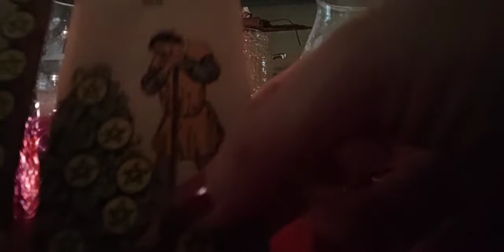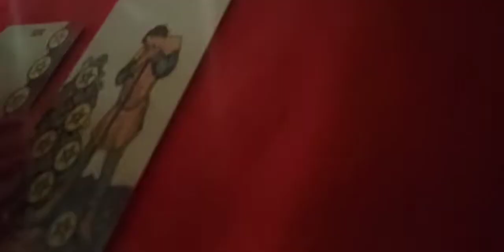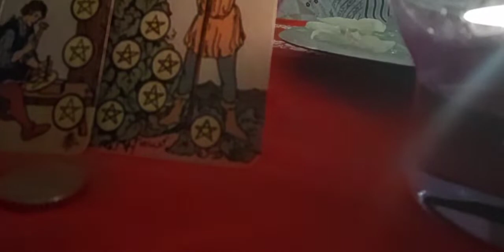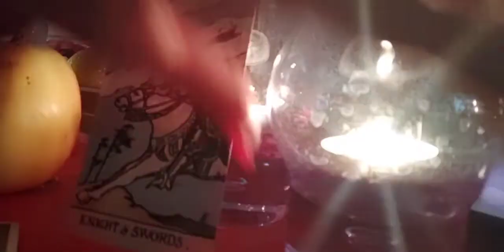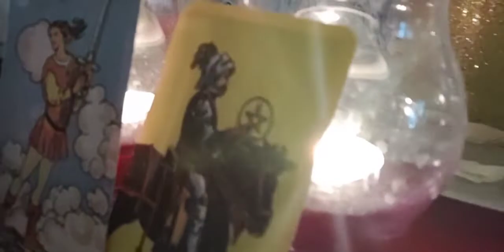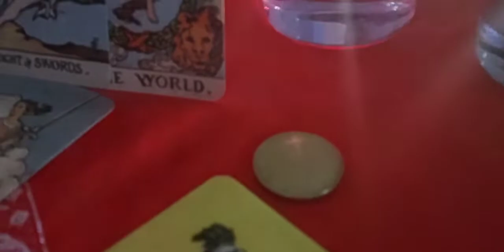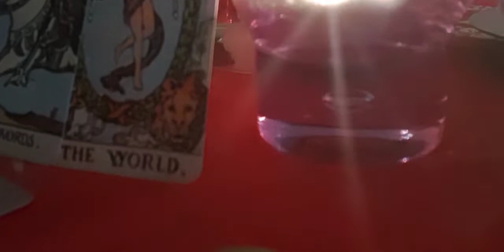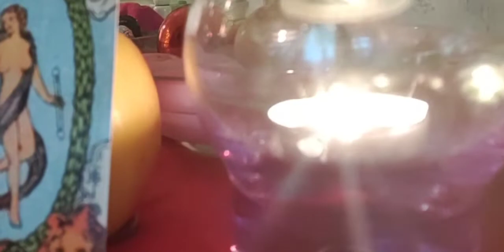🌟Comando di volontà 🌟per il 2022👍🏻🌞